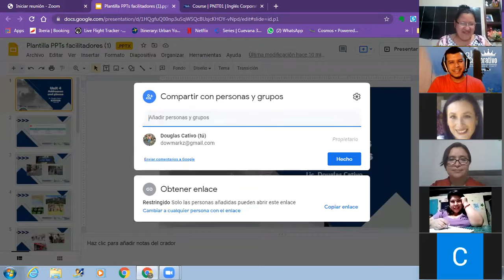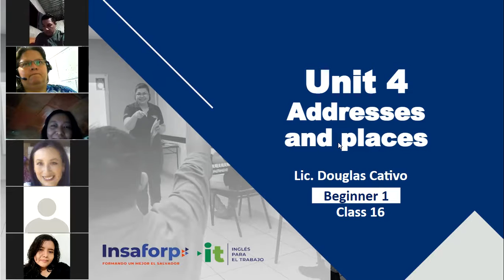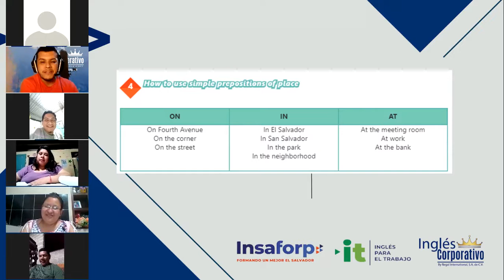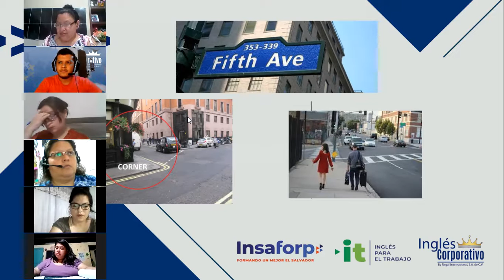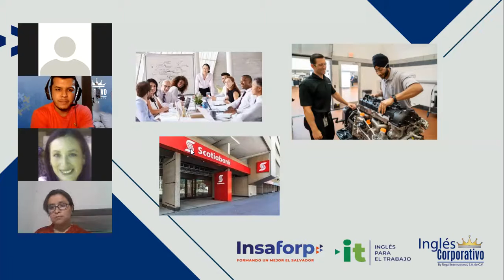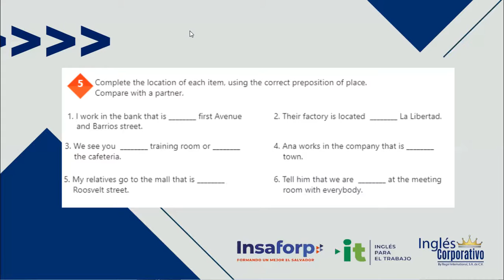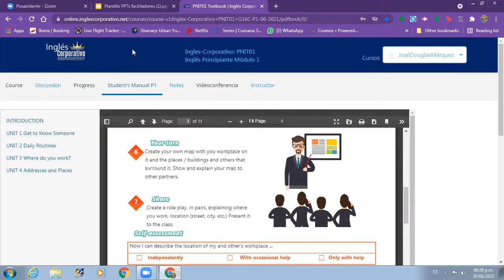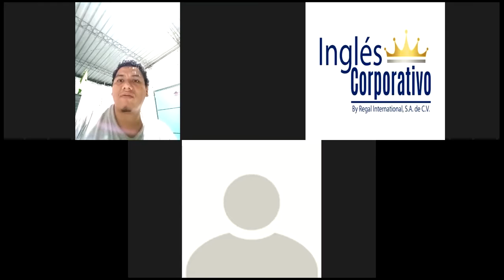Ingles Corporativo- Videoconferencia #15 Vocabulary practice